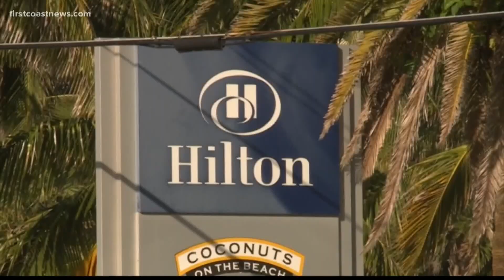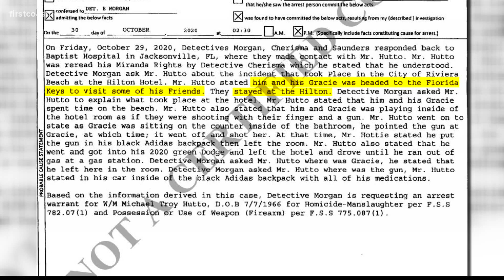Man accused of killing Camden County teen says the two were playing with gun, court records say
Lora Duncan's father told police he believed Hutto 'gave drugs to his daughter to keep her sedated,' according to the report.